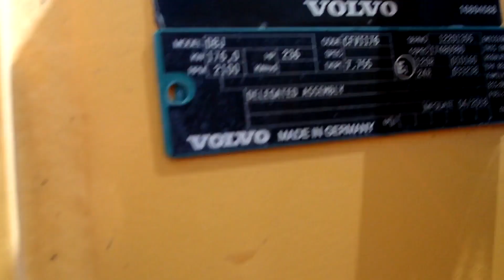2018 VOLVO L110H For Sale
EROPS HEAT A/C 3RD FUNCTION VOLVO COUPLER 5YD 23.5R25 RUBBER REAR CAMERA BOOM SUSPENSION